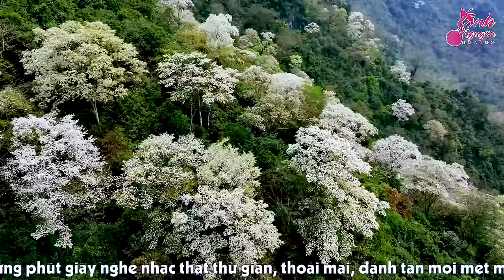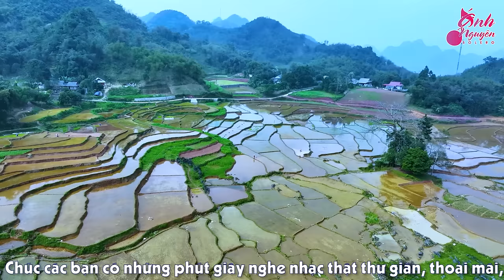Ánh Mắt Quê Hương Bỏ Lại ➤HOT HÈ 2023 ➤Ánh Nguyên, Gia Tiến ➤ Album Nhạc Lính Tan Chảy Triệu Con Tim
➤ Tác Phẩm: Ánh Mắt Quê Hương Bỏ Lại ➤HOT HÈ 2023 ➤Ánh Nguyên, Gia Tiến ➤ Album Nhạc Lính Tan Chảy Triệu Con Tim
➤ÁNH NGUYÊN BOLERO xin được gửi đến những bạn yêu âm nhạc gần xa những tác phẩm bolero, trữ tình, dân ca...mới nhất được cập nhật hàng ngày với những giọng ca đang được nhiều người yêu mến.
➤ Các bạn hãy để lại bình luận và góp ý cho các video được hoàn thiện hơn nhé.
➤ Bản quyền thuộc sở hữu của ÁNH NGUYÊN BOLERO và Hoàng Dũng - Công ty Beat chất lượng cao. Vui lòng không đăng tải lại các sản phẩm của tôi.
➤ Chúc các bạn nghe nhạc vui vẻ!